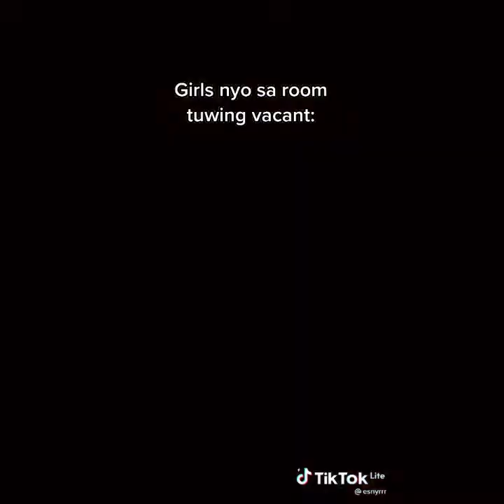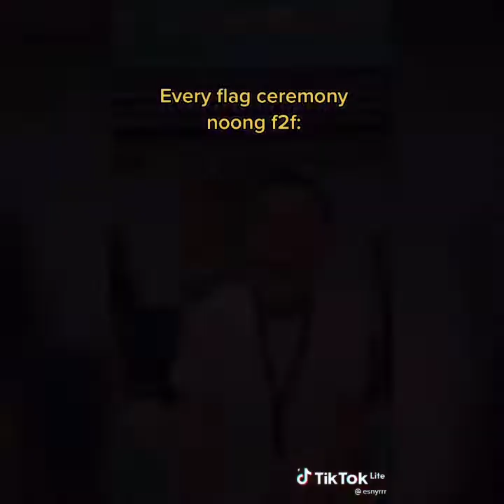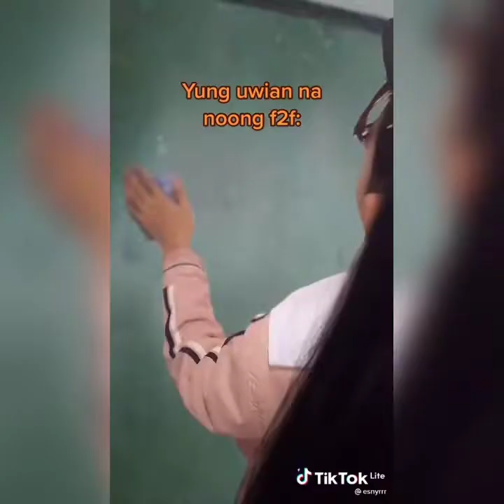Esynrr Ranollo Funny POV in School Tiktok Compilations(That You Will Surely Can Relate)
contains from: @esnyrranollo